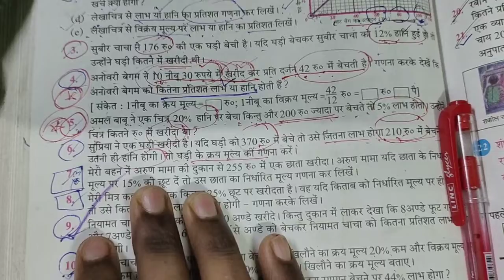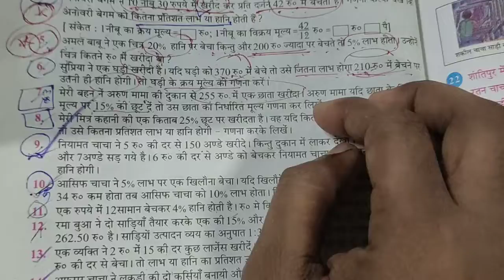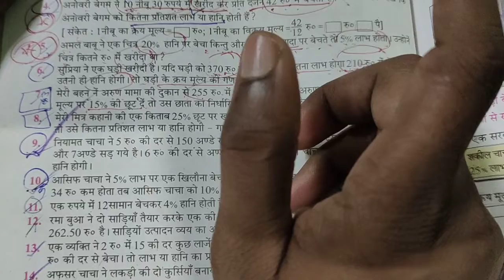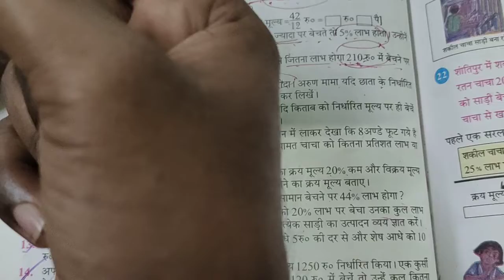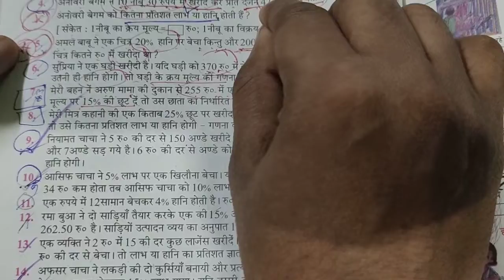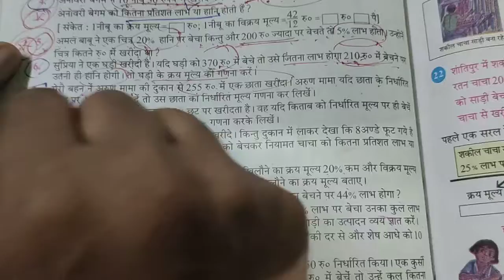class 9 maths ll लेसन 10 लाभ और हानि ll 3 से 9तक सवाल समाधान